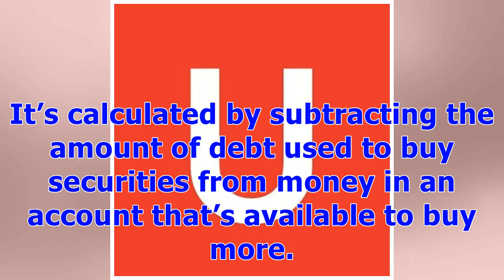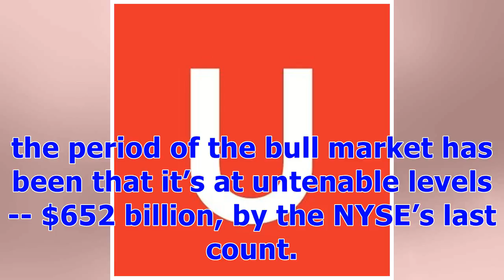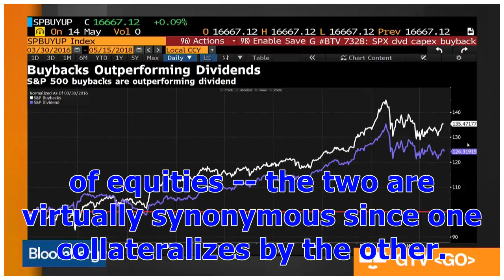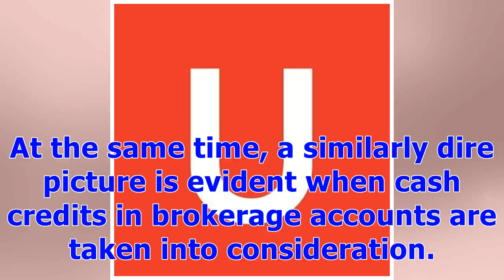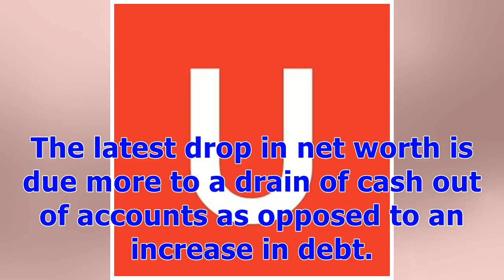Leverage Alert Ringing While Cash Drains From Stock Broker Accounts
Few things evoke fear in markets like a margin call. Now there are signs that many U.S. stock investors are ill-prepared to deal with one. The issue is net cash in equity brokerage accounts, seen by some as a proxy for how well-cushioned traders are from forced liquidations if stocks start to plummet. It’s calculated by subtracting the amount of debt used to buy securities from money in an account that’s available to buy more. And right now, it’s perilously low. The deficit just reached $317 bil...